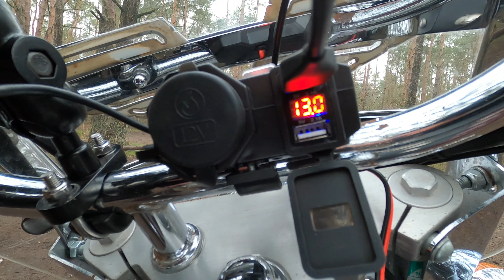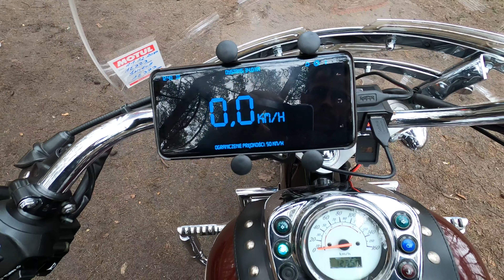Honda Shadow 125 po pierwszym sezonie użytkowania.